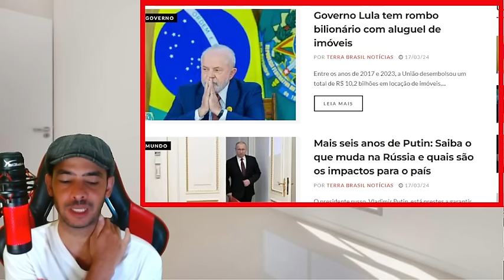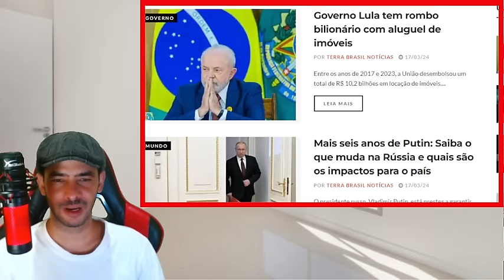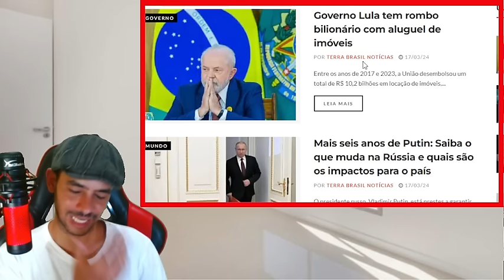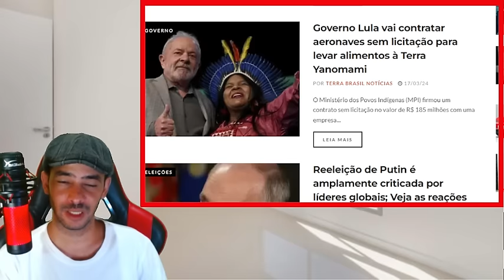DOCUMENTO VAZOU NA MADRUGADA DESESPERO LA NO SUPREMO!